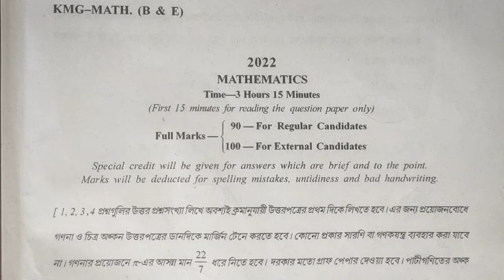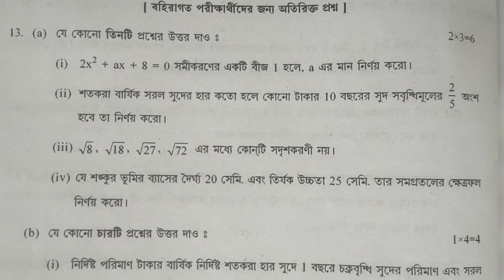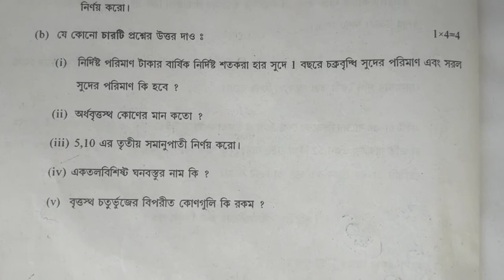মাধ্যমিক অংক প্রশ্নপত্র 2022/ Mashyamik Math Questions Paper 2022/Class10 Mathamatics Questions 2022